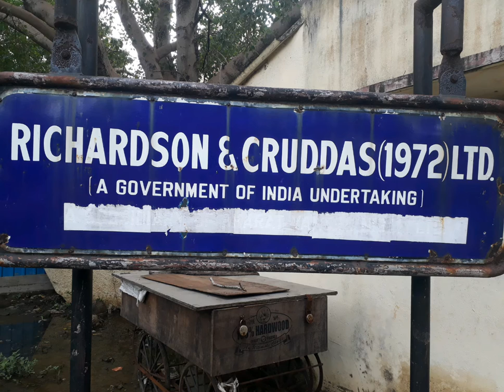Korattur borewell pump company